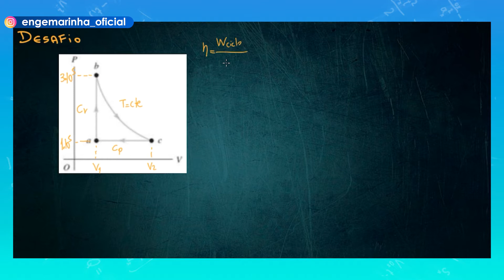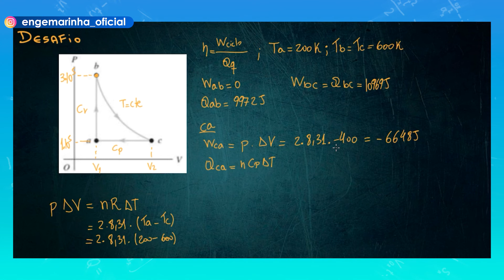CP-CEM | Teorema de Carnot | Termodinâmica | Desafio 134 | Engemarinha